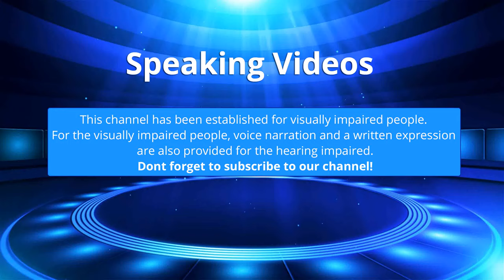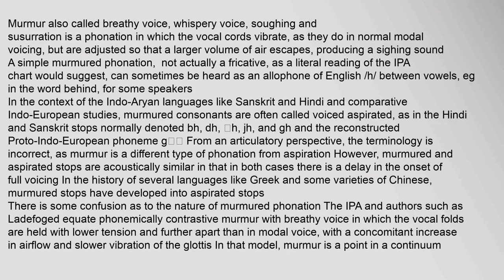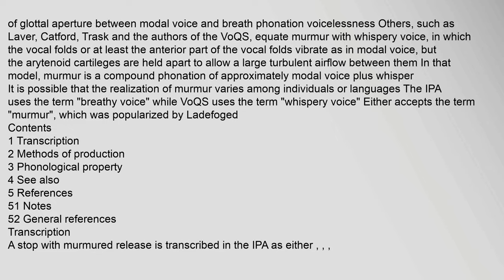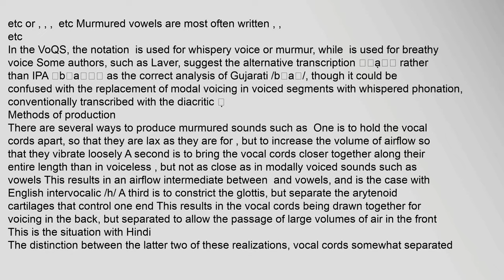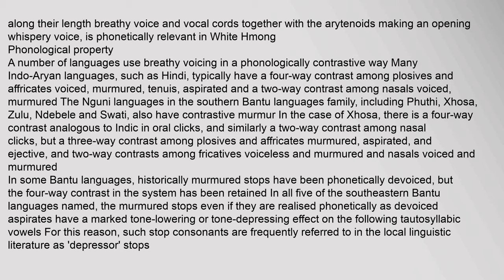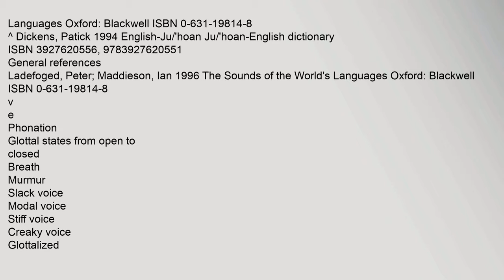Murmured voice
Murmur also called breathy voice, whispery voice, soughing and susurration is a phonation in which the vocal cords vibrate, as they do in normal modal voicing, but are adjusted so that a larger volume of air escapes,1 producing a sighing sound A simple murmured phonation, ɦ not actually a fricative, as a literal reading of the IPA chart would suggest, can sometimes be heard as an allophone of English /h/ between vowels, eg in the word behind, for some speakers
In the context of the Indo-Aryan languages like Sanskrit and Hindi and comparative Indo-European studies, murmured consonants are often called voiced aspirated, as in the Hindi and Sanskrit stops normally denoted bh, dh, ḍh, jh, and gh and the reconstructed Proto-Indo-European phoneme gʷʰ From an articulatory perspective, the terminology is incorrect, as murmur is a different type of phonation from aspiration However, murmured and aspirated stops are acoustically similar in that in both cases there is a delay in the onset of full voicing In the history of several languages like Greek and some varieties of Chinese, murmured murmured voice changer, murmured voice recorder, murmured voice of america, murmured voice over ip Murmured voice